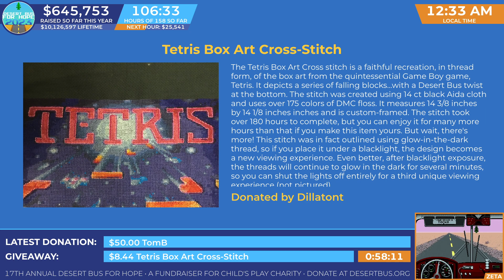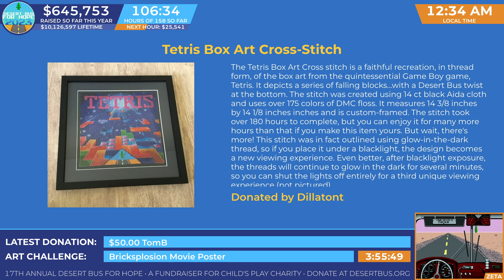DB2023 - Giveaway for: Tetris Box Art Cross-Stitch